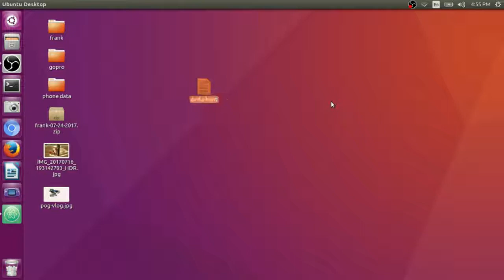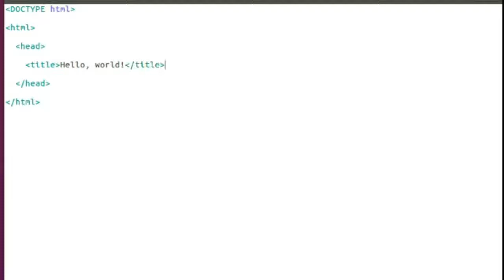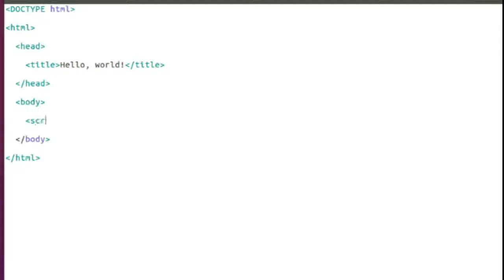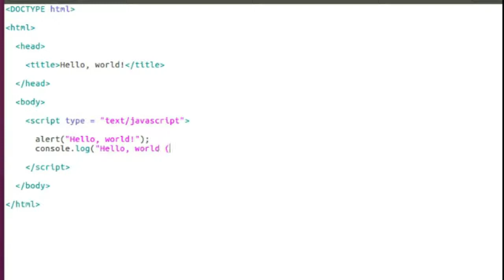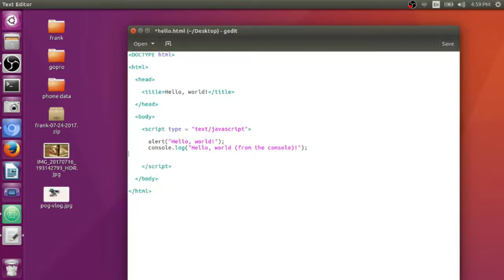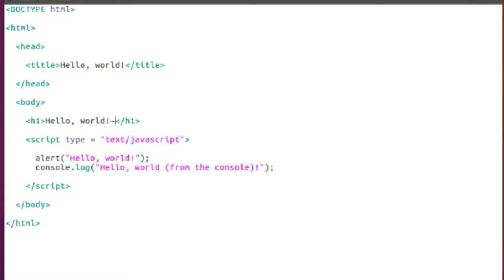Write a "Hello, world!" program with Javascript!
Learn how to write a "Hello, world!" program in Javascript using only a simple text editor and run it in your browser! This is the first step in learning how to write code for the web!